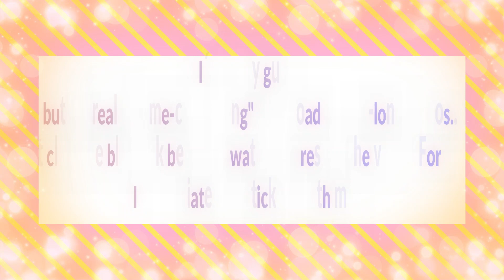How To Increase PENIS Size In 2024 - 60 Seconds Ritual Unlocks The TRUE Size Of Your Manhood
Primal Grow Pro - Banned African Penis Ritual Unlocks Your Penis
What should be the size of your penis to satisfy a woman? Do you think your penis is small and/or are you trying to make it big?

 Best Male enhancement 2020,
How to increase Penis size naturally,
how to increase penis size,
how to get a bigger penis,
how to get a bigger package,
ways to make your penis bigger,
how to make your penis bigger naturally,
how to get a bigger dick,
can men increase girth down there,
male enhancement pills,

best male enhancement pills,
best male enhancement pills 2020,
primal grow pro,
primal grow pro male enhancement,
primal grow pro penis enlarger supplement,